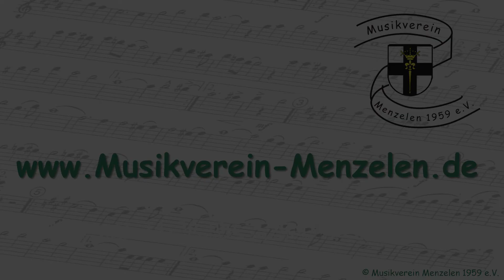Willkommen im Rhythmusland!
Musikverein Menzelen 1959 e.V. – RhythmusKids
Jubiläumskonzert
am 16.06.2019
im Schulzentrum Alpen
musikalische Leitung: Graham Sanders